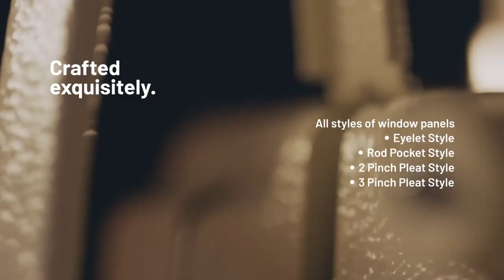D'Decor | Made to Measure